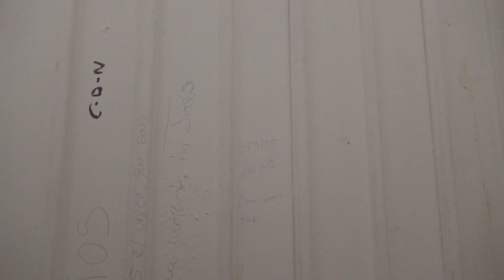Opiniones divididas de los propios capitalinos y turistas al entrar a los sanitarios públicos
Baños limpios, baños sucios: opiniones divididas de los propios capitalinos y turistas al entrar a los sanitarios públicos de la ex estación del ferrocarril; mencionaron que la tarifa para entrar es muy elevada y no vale la pena pagar por hacer uso de ellos.